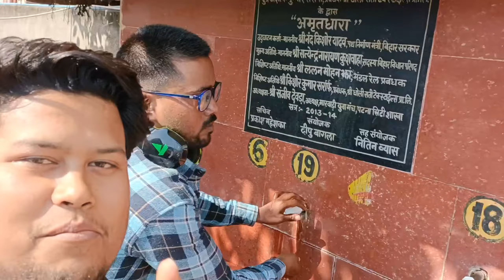"Journey from Patna to Gurudwara: Road Trip Vlog" with AlexVlogger..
Join us on a picturesque road trip from Patna to Gurudwara in this exciting vlog! Get ready to witness the beauty of the journey as we explore the vibrant landscapes and cultural landmarks along the way. From bustling streets to serene countryside views, this adventure is sure to captivate and inspire. Buckle up and join us as we embark on this unforgettable odyssey from Patna to Gurudwara!

Let's hit the road together and create lasting memories along the way!